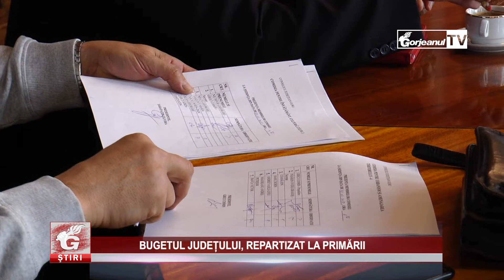BUGETUL JUDEȚULUI, REPARTIZAT LA PRIMĂRII